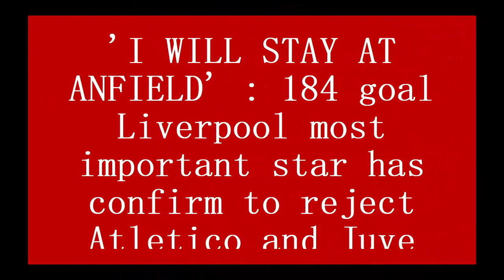'I WILL STAY AT ANFIELD' : 184 goal Liverpool most important star has confirm to reject Atletico